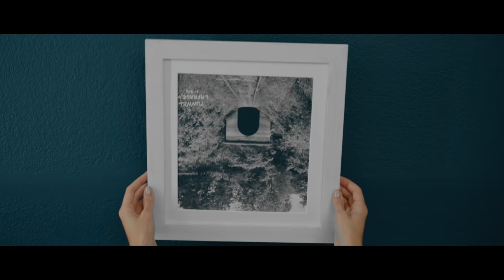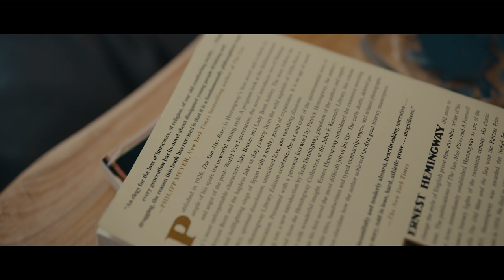Dead Painter - Short Horror Film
While painting walls in her apartment, the young girl let the evil out.

A short horror film created by David and Anastasia Asambadze.